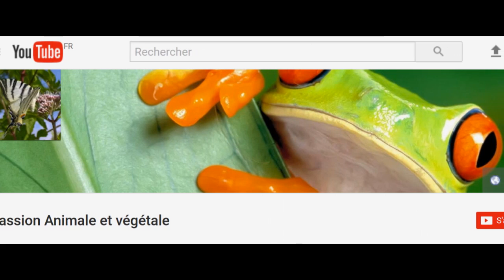La planète meurt, rien n'est trop tard, ensembles mes amis, sauvons-là.